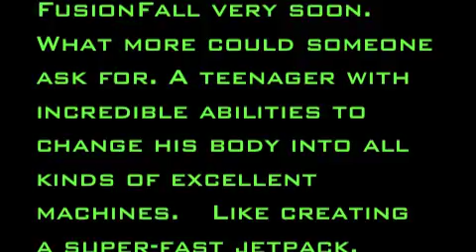Generator Rex is coming...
Generator Rex is coming to Fusion Fall